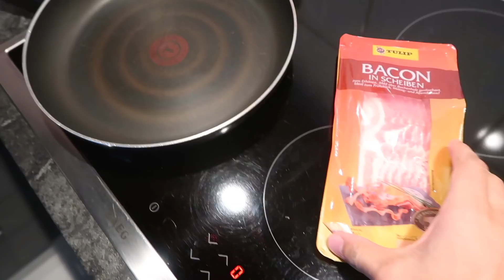FRÜHSTÜCKS MENÜ CHALLENGE !!! | Kelvin und Marvin